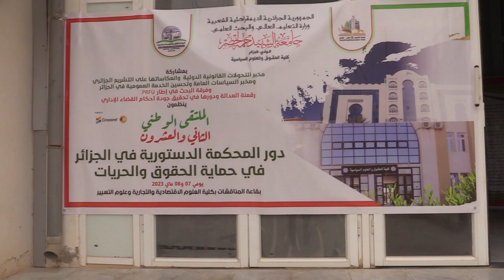الوادي / ملتقى حول دورالمحكمة الدستورية في حماية الحقوق والواجبات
المحكمة الدستورية والتي تعتبر مستحدثة في تاريخ التعديلات القانونية بالجزائر بصفتها كهيئة رقابية في حماية الحقوق والحريات هو محور هذا الملتقى مع قضايا اخرى متعلقة بتطوير  قطاع العدالة في الجزائر ،